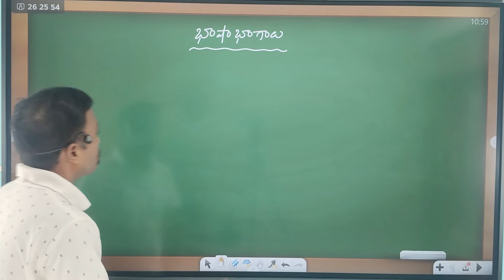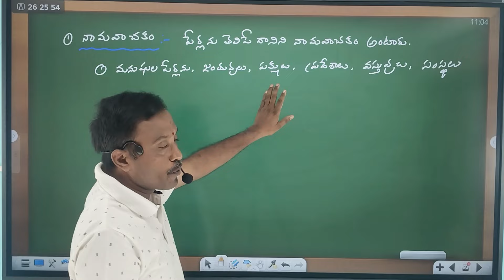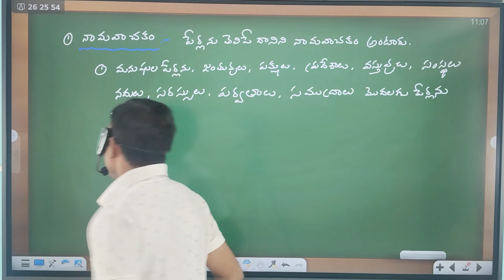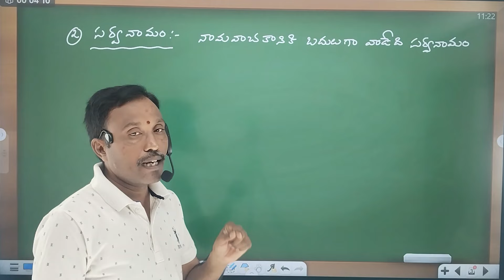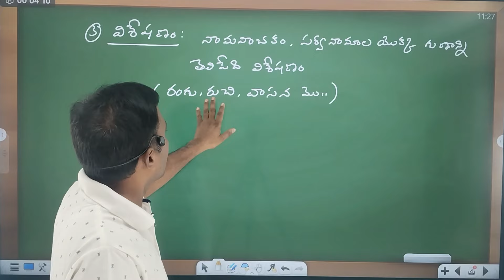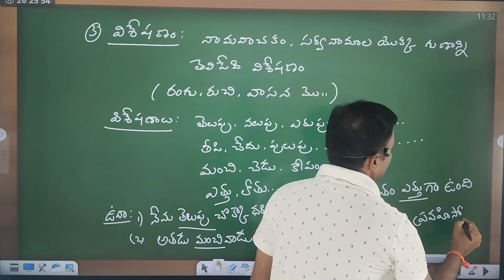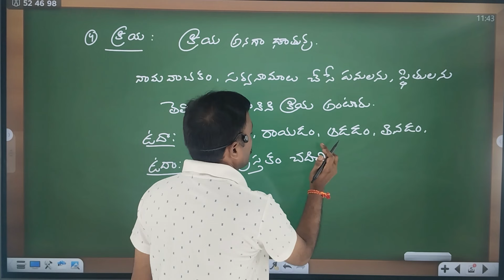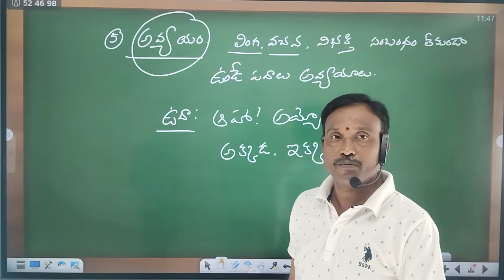NAVODAYA 6 TH CLASS ENTRANCE EXAM CLASSES || TELUGU || NAIDU STUDY CIRCLE VZM || SAINIK SCHOOL